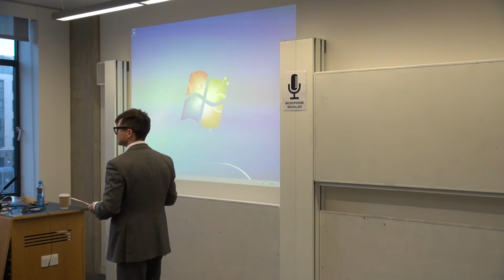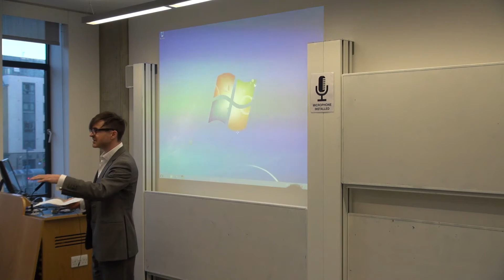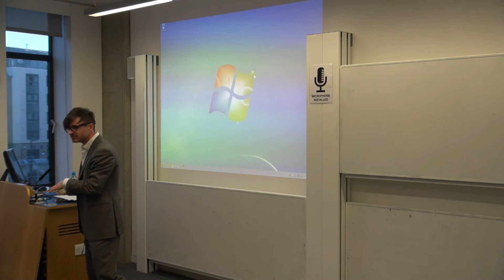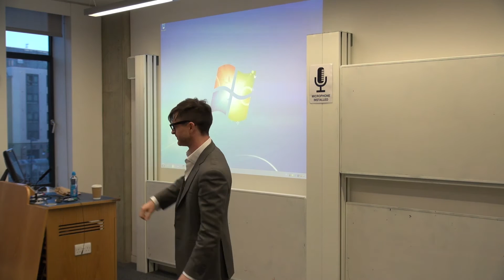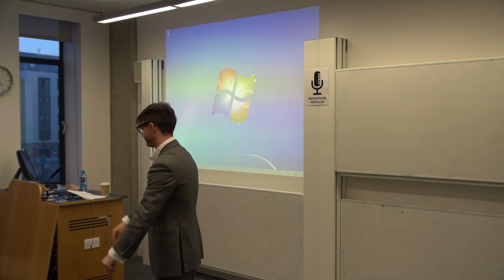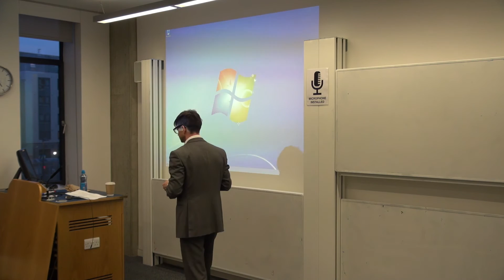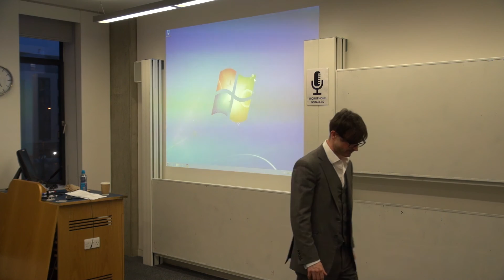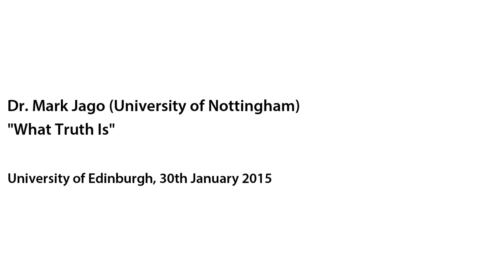Mark Jago: What Truth Is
Dr Mark Jago (University of Nottingham) speaks at the University of Edinburgh, 30th January 2015. Part of the Visiting Speaker Seminar Series.